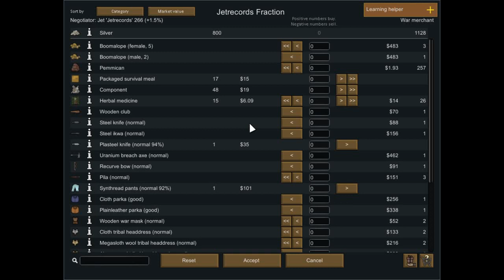Rimworld 1.3 Ideology Update - Pt 5